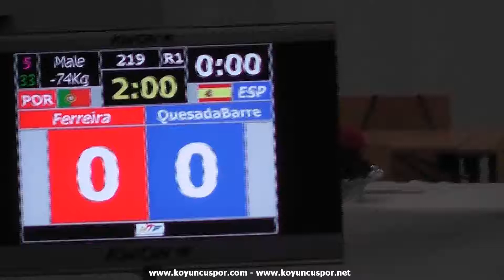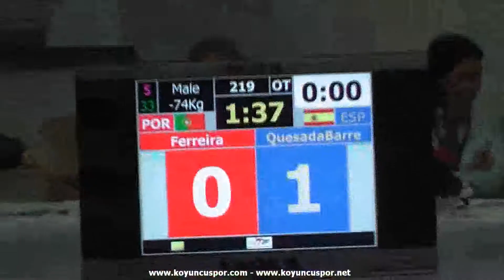74kg SemiFinal (ESP) vs (POR) (5th ETU -21 TKD Championships 2014)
5th ETU Under -21 Taekwondo Championships 2014.
5.Ümitler Avrupa Taekwondo Şampiyonası.
26-29 Eylül 2014 - Olympia world - Innsbruck